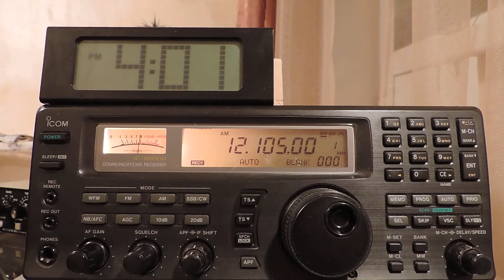12105kHz,Radio Dialogue,Talata-Volondry,MDG,English, Shona, Ndebele.